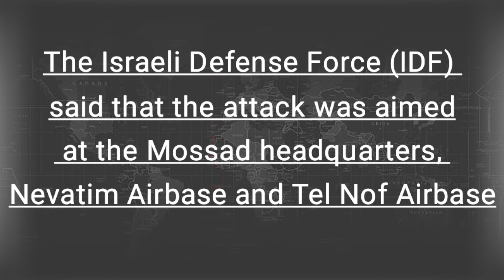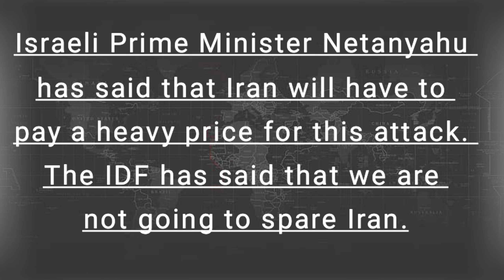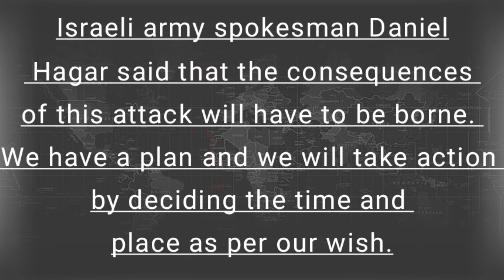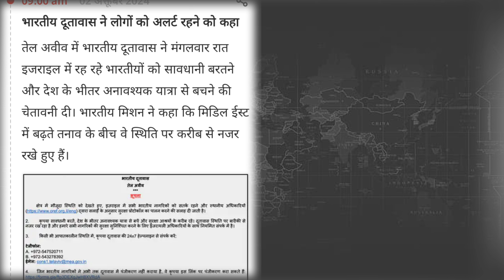Iran attacks israel with 180 ballistic missile / will Israel take revenge of this israel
In this video, I have understood that Iran has attacked Israel. I have understood why Iran has carried out this attack and what Israel can do now.If you like this information then please subscribe to my channel I will keep bringing such videos on geopolitics for you.

-Israel and Iran today

-Iran airstrike on Israel today

- What did Iran do today
- What's the latest on Israel war
- Iran struck Nevatim air base
- Israel air base hit
- Nevatim air base destroyed
- Israel-Iran War: 100+ missiles rain down on Israel as tensions escalate
- Iran carries out a massive missile attack on Israel, expanding the Middle East conflict
- Wednesday briefing: What Iran’s attack on Israel means for the Middle East
_ Netanyahu says Iran 'will pay' for missile attack
_ After Iran's attack, the Middle East could be on the verge of a ballistic missile war

- geopolitics video today in hindi
- letest news update video
- israel Iran war update
- current affairs video today in hindi
- world news update video in hindi
- international news in Hindi
- world politics video
- s jaishankar video
- india news update video
- india politics video
_ UPSC current affairs video
- ips geopolitics update video
- ias motivational story
- current affairs video
- rrb current affairs video
- SSC current affairs video